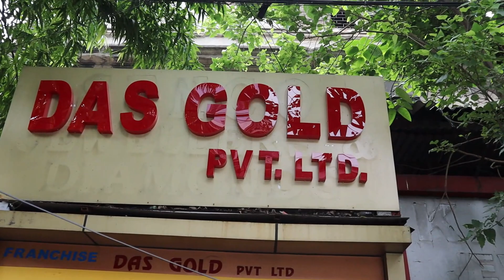2 Gram Light Weight Bridal Jewellery Design with Price || Bridal Special Collection || The Bong Duo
Hi, lovelies!
This is Suparna & Sagar.
We found a Gold Jewellery Shop in Bowbazar named Das Gold Pvt. Ltd.. They have a huge collection  of Light Weight Gold Jewellery starting from less than a gram. You can get  Gold Jewellery under 2,000 rupees.😳😳 All the designs are really good and the finishing is awesome.❤️ You will fall in love 😍with the Gold Jewellery for sure. Remember one thing all the jewellery they have are of 22 Carat Hallmark 916. Please visit there shop once.

👇👇👇👇Shop address👇👇👇👇
Das Gold Pvt. Ltd.
188, Bepin Behari Ganguly Street, Bowbazar
Kolkata, West Bengal 700012

Mike Used:
Tripod Used:
Light Used:

Thanks